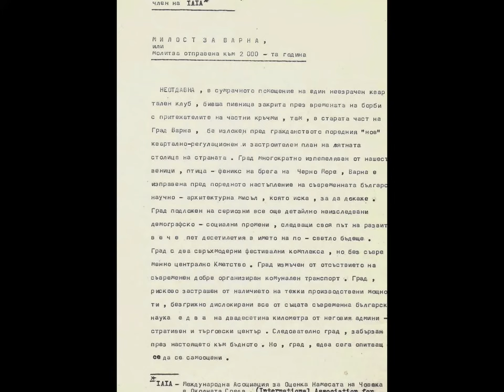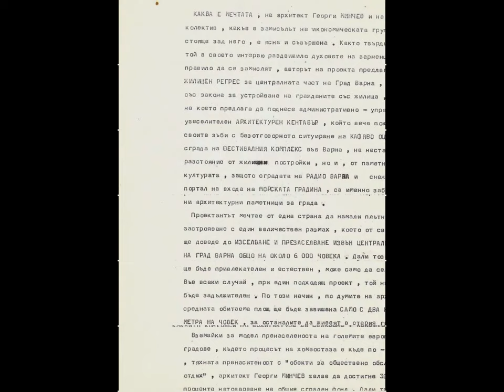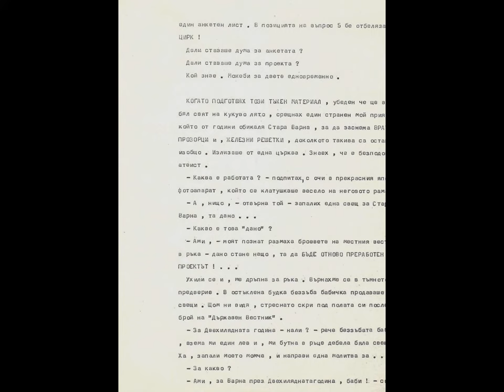THE VARNA-CITY - ROOTS RESEARCHING - 24.-7.2014.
***"GRACE TO VARNA", 1988th research by Bogomil Kostov AVRAMOV-HEMY.***THE ORIGINAL***